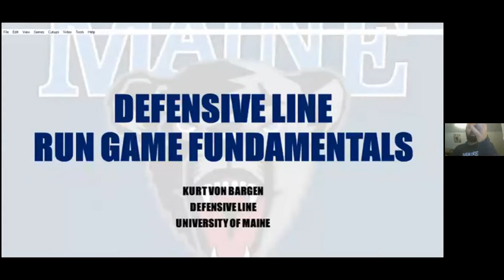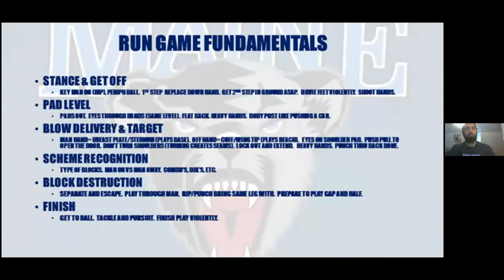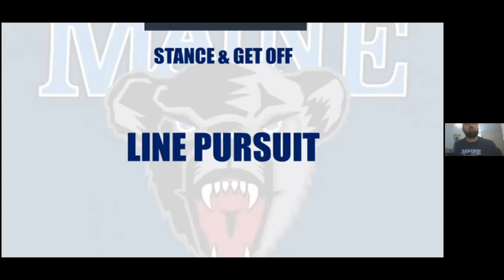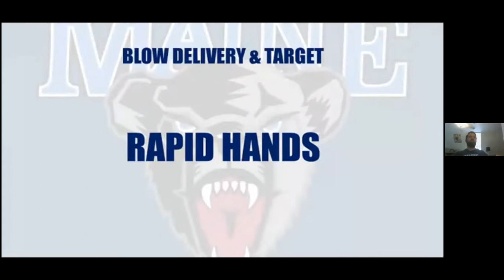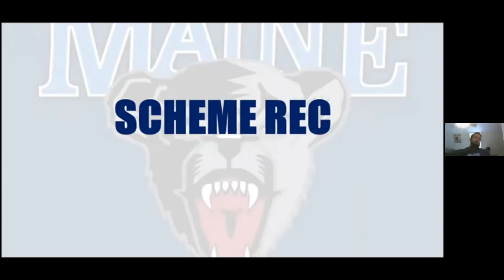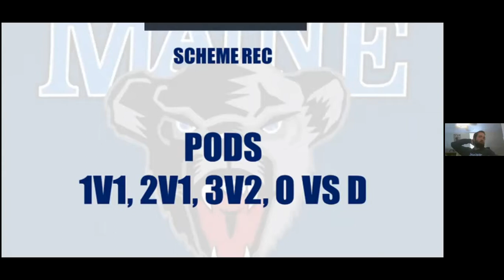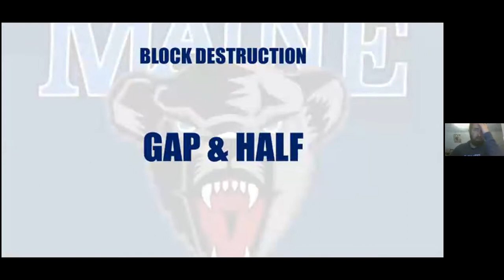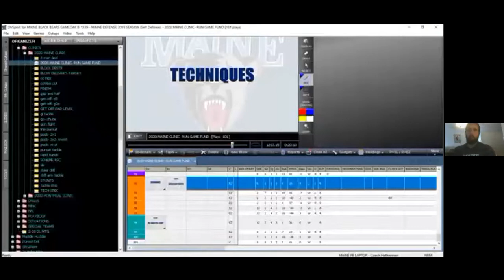Kurt von Bargen UMaine DL fundamentals